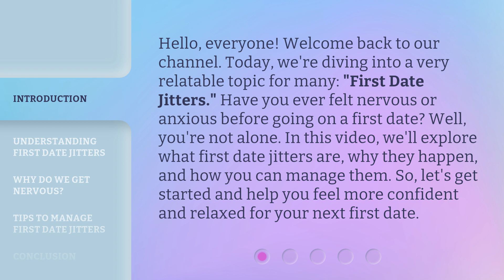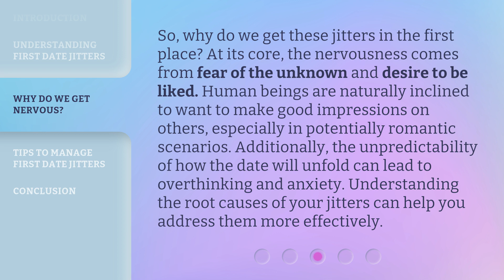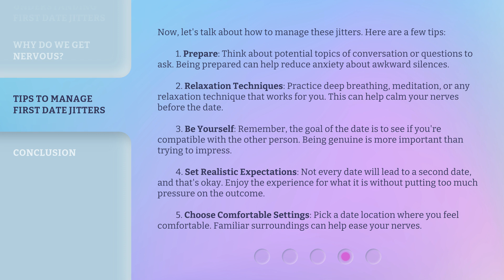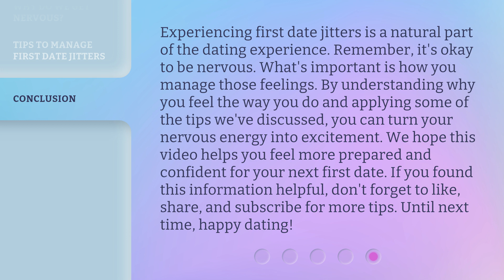Overcoming First Date Jitters: A Guide to Feeling Confident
00:00 • Introduction - Overcoming First Date Jitters: A Guide to Feeling Confident
00:40 • Understanding First Date Jitters
01:15 • Why Do We Get Nervous?
01:48 • Tips to Manage First Date Jitters